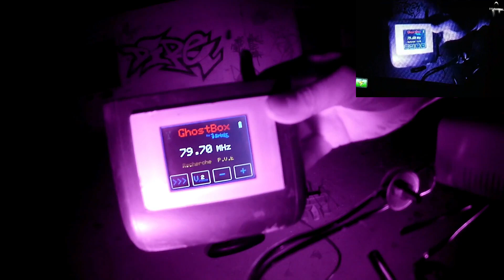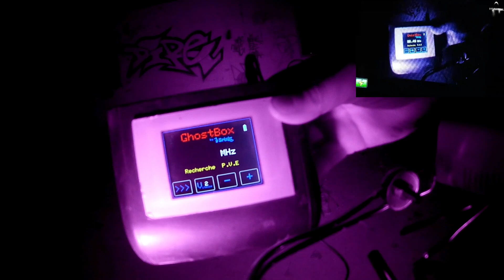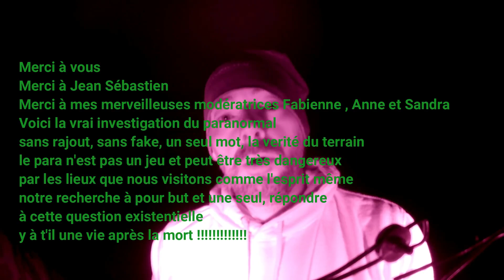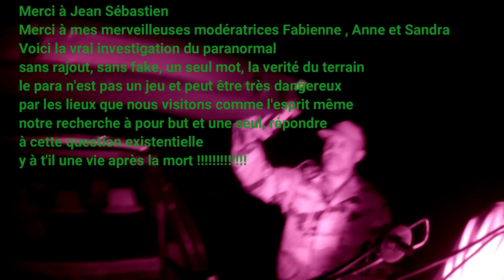investigation l usine perduseparanormal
bonjour voici en avant premier la vidéo sur l investigation de l usine perdu ou moi et JS allons comprendre que cette jeune filles décédé dans cette usine ,voir les circonstances de cette chute qui lui a retiré la vie attention le Paranormal n est pas un jeux !